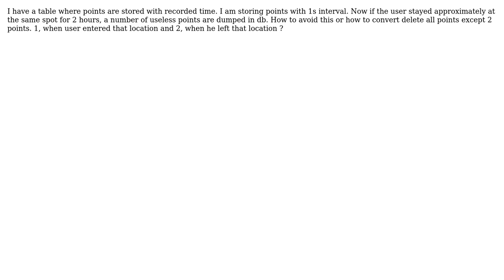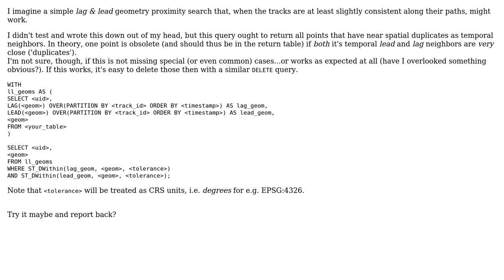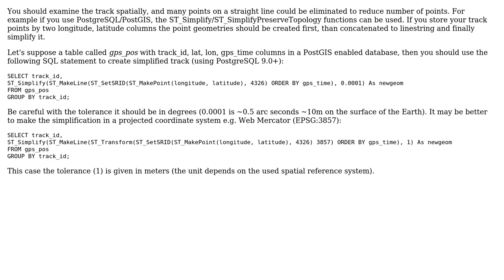GIS: Remove points where user was stationary (2 Solutions!!)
GIS: Remove points where user was stationary

With thanks & praise to God, and with thanks to the many people who have made this project possible! | Content (except music & images) licensed under CC BY-SA | Music | Images & others | With thanks to user Zoltan user geozelot user ArslanAnjum and the Stack Exchange Network Trademarks are property of their respective owners. You are responsible for your own actions.